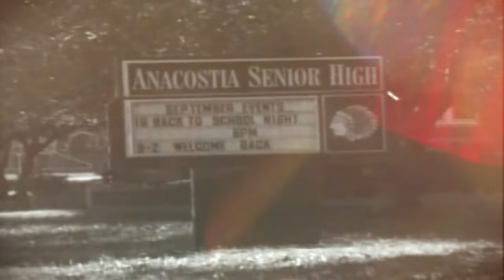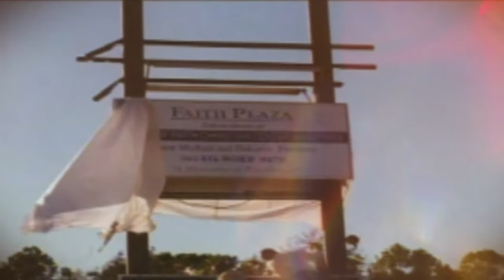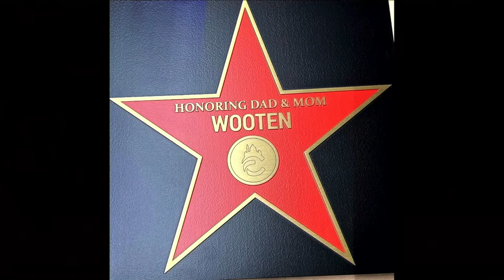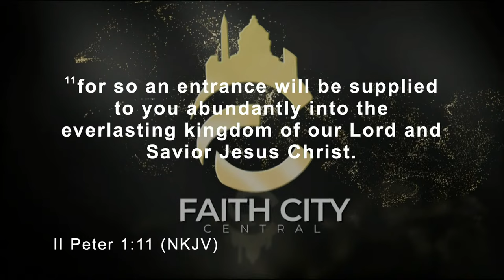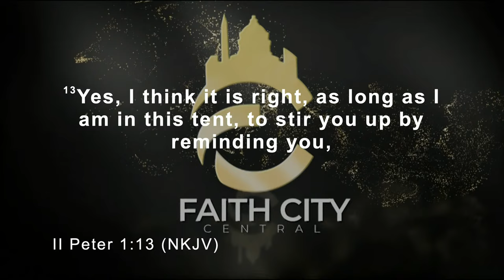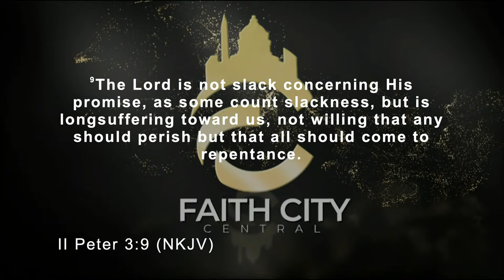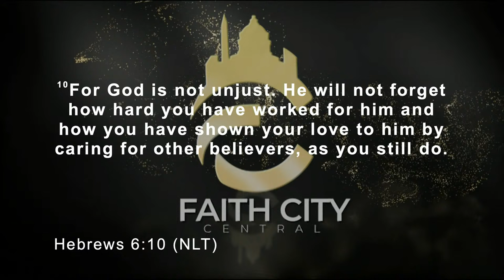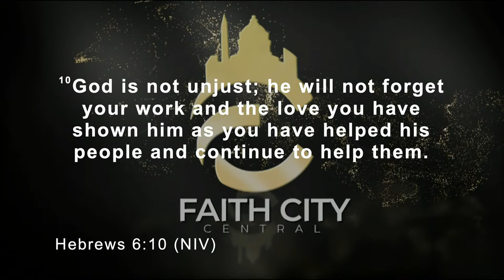Kingdom Success| Pastor Mike Freeman | 10/29/23| 8AM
Journey to 30 by Faith